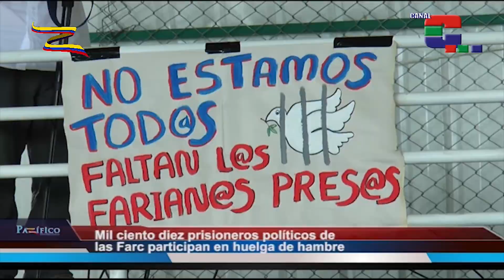Continúa huelga de hambre de prisioneros políticos de las Farc exigiendo aplicación de amnistía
Desde el 26 de junio los prisioneros políticos de las Farc-EP iniciaron una jornada nacional de desobediencia para exigir la implementación inmediata de la amnistía. Amanda Ríos, dirigente de este grupo insurgente, rechazó la lentitud con la que se ha avanzado en la amnistía e indulto de los guerrilleros, pese a que esta Ley entró en vigencia el pasado 31 de diciembre.

Mil ciento diez prisioneros integrantes de las Farc-EP adelantan la huelga de hambre en 19 cárceles del país. Un total de 3.400 personas fueron reconocidas por las Farc, pero aún faltan 2.577 en ser liberadas.

Jesús Santrich también se sumó a esta jornada de protesta y con carteles como estos en todas las Zonas Veredales Transitorias de Normalización se solidarizó con los guerrilleros encarcelados.

En Popayán, Medellín, Barranquilla, Pereira, Valledupar y Buga se adelantará una jornada de protesta frente a los Juzgados de Ejecución de Penas y Medidas de Seguridad en solidaridad con la Jornada Nacional que adelantan los presos políticos en las cárceles desde hace cuatro días.